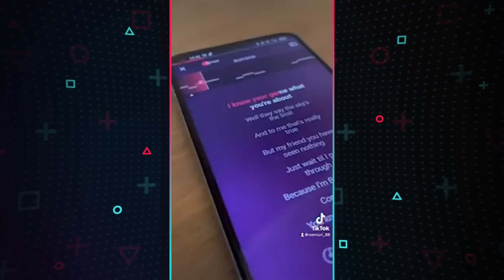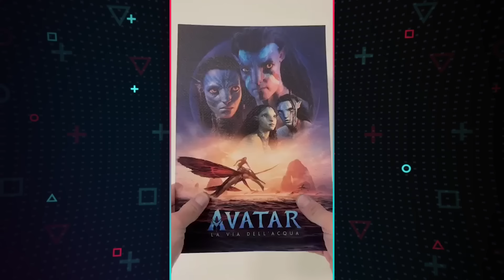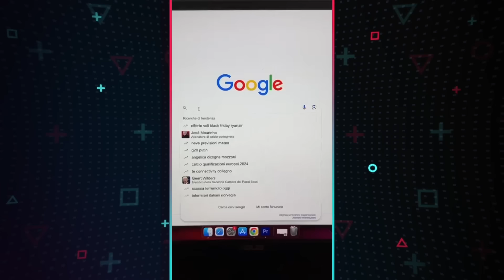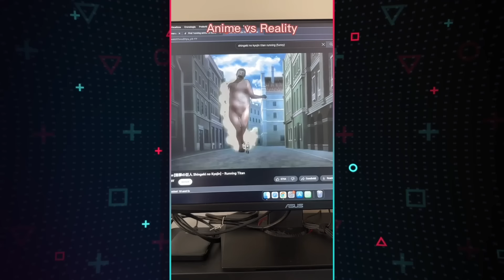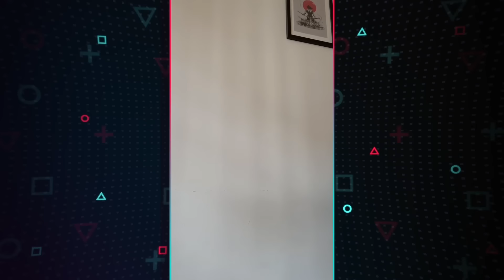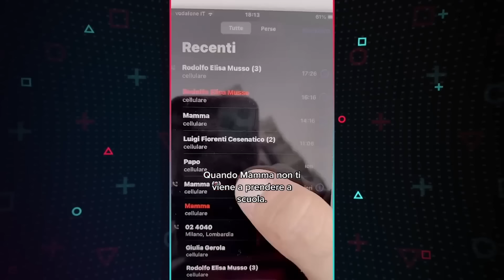Little Bro | Compilation All YouTube Shorts | Part 3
🇮🇹 Booodaje Family, in questo video troverete una compilation di tutti i migliori shorts del nostro Little Brother

🇬🇧 Booodaje Family, in this video you will find a compilation of all the best shorts of our Little Brother

🇪🇸 Familia Booodaje, en este vídeo encontrarás una recopilación de todos los mejores cortos de nuestro Little Brother

🇫🇷 Booodaje Family, deans cette vidéo, vous trouverez une compilation de tous les meilleurs courts métrages de notre Little Brother.